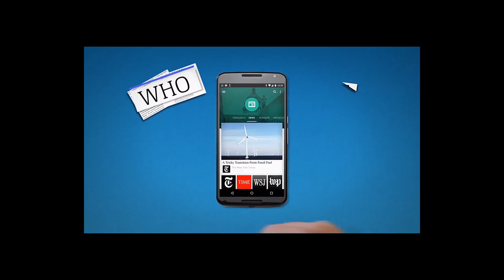PLAY Guidebook ENTER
00000 All Israel ‪Ofakim‬ Shapiro 09Apr16 video